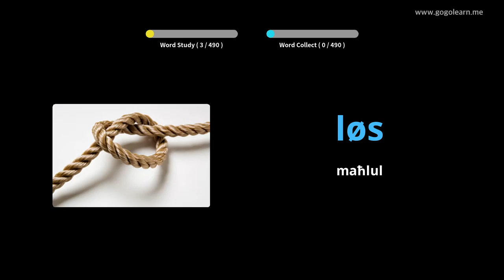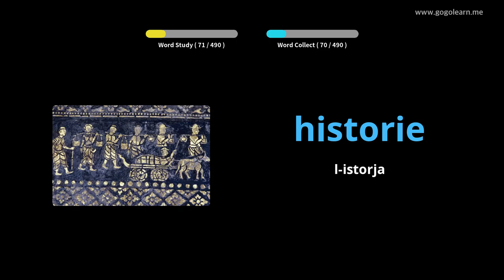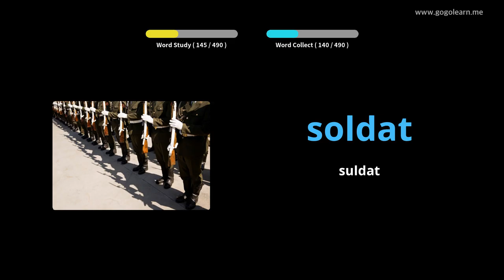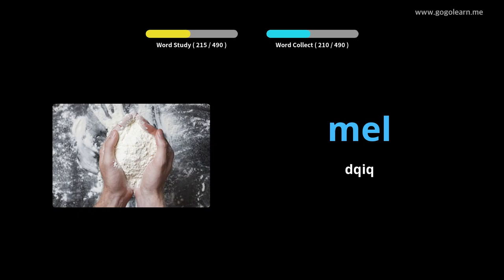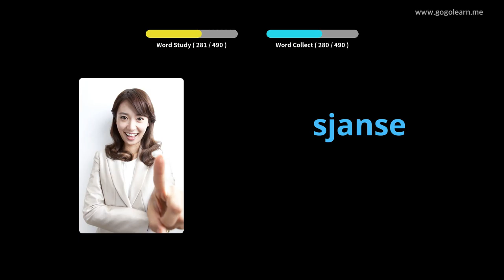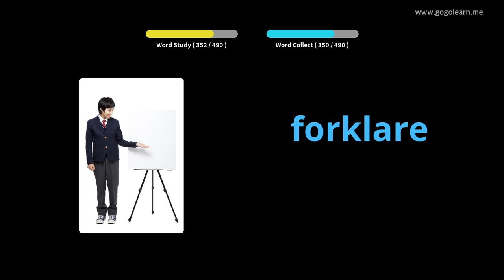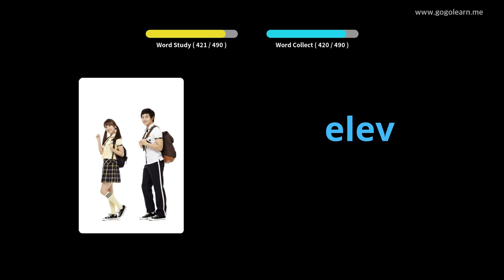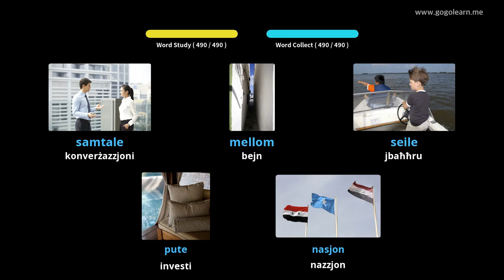Skola Sekondarja Bażika tal-Vokabolarju Norveġiż | Golearn